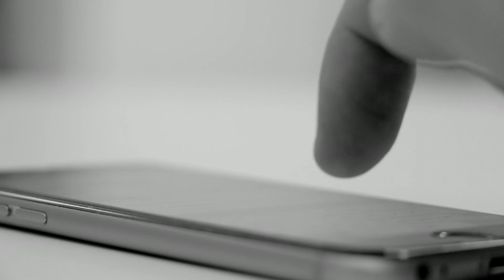🔴路透社指中國開始調查白紙運動參加者！拚命刪除聊天紀錄？外國勢力正在危害國家安全？外交部指權利和自由必須在法律框架內行使！｜CC字幕｜日更頻道